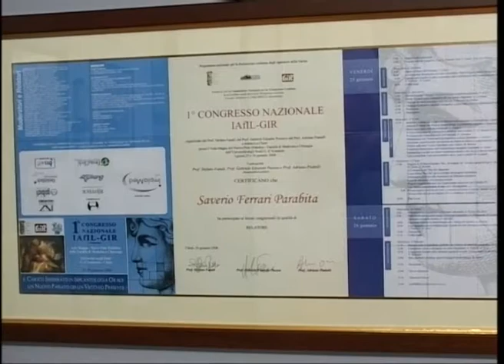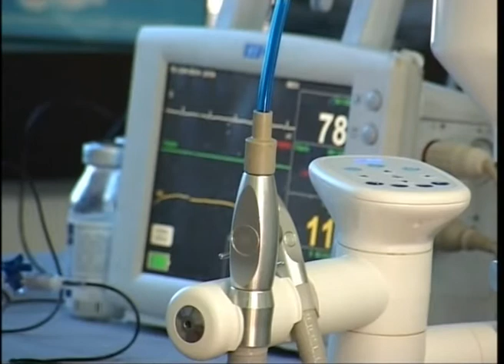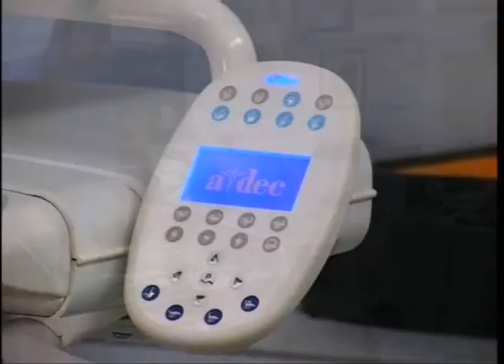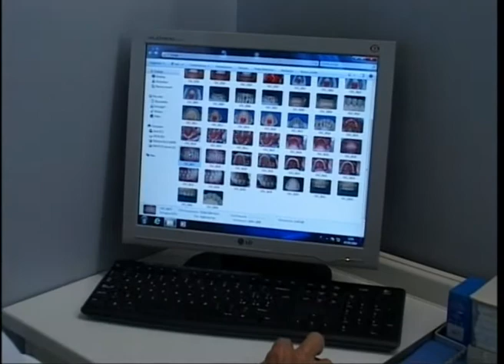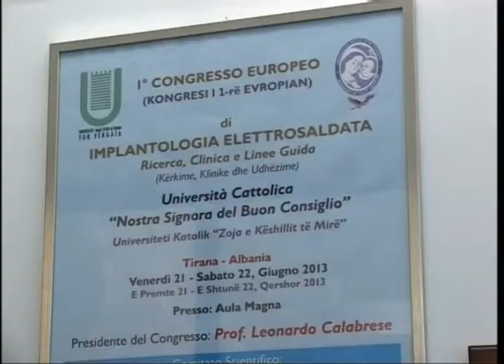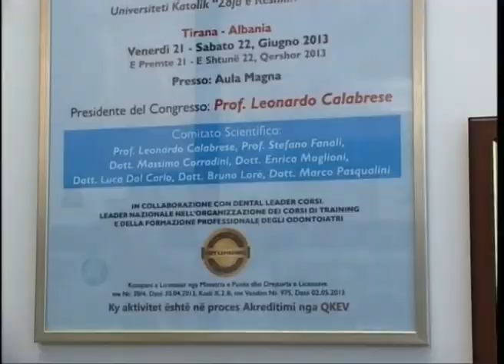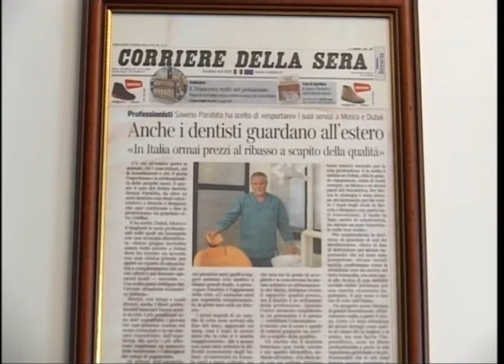Le Frontiere del Sorriso - Dott Saverio Ferrari Parabita - PUNTATA 2